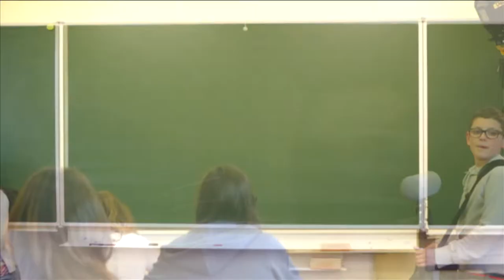MA CLASSE FAIT SA TELE 2014 EXTRA MUROS 1